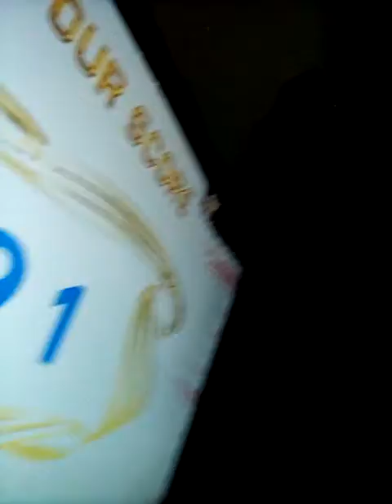The Rages Band is accelerated on "Love Therapy" Entitled "14" scores 91%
Published today on September 24 2018 since on September 15 2018. I guess we know the closure is so very important if we know love existed and human also is so much probably workin'. The score received when retrieving this song... I guesss entitled 14... especially for valentines day must be lovable and no break ups... That's not valentine... so Valentines usually love and care for another and no judgements who is hurted like a feeling rejected. and move on there's no move on for that... Then the score is 91% success. Thanks for watching hope your dramas there will actually be the same as you feeling now and see yah again then subscribe to enjoy watching the legendary musical karaoke videos too!